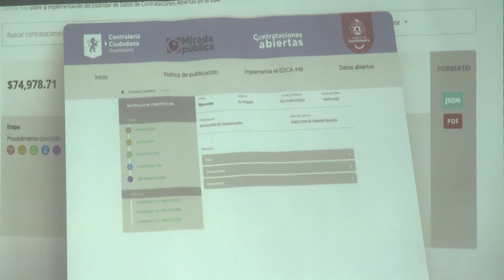Los datos abiertos en el gobierno de Guadalajara | Jalisco Noticias